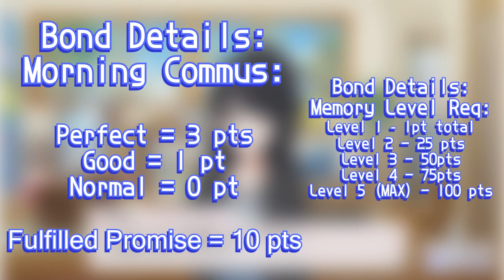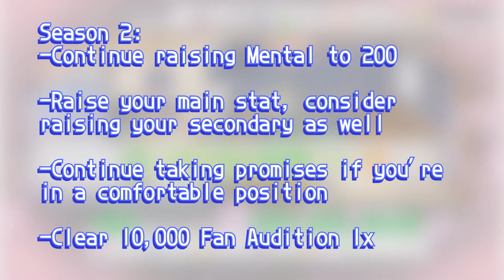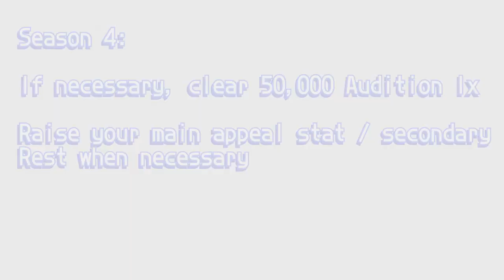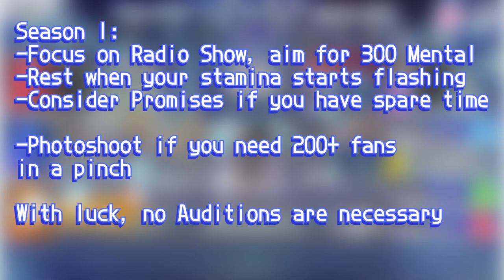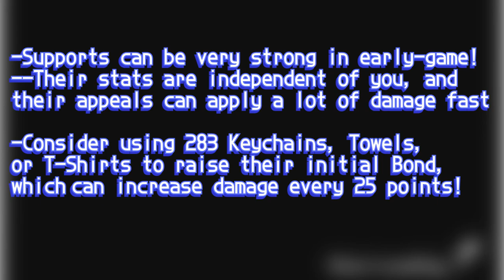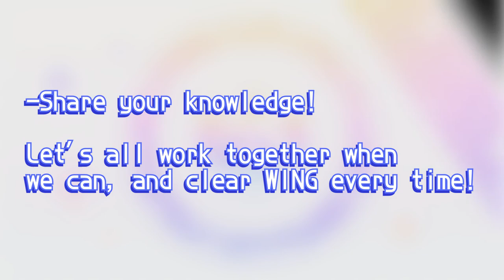Shiny Colors: W.I.N.G Guide!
Ever felt overwhelmed by Shiny Colors' main gamemode? Why not sit down and relax, while listening in on some basics as well as more helpful tips to make the mode a little bit easier?

Chapters:
0:00 Intro
0:51 Selecting Supports
2:47 Items / Getting Started / WING Menu-ing
8:47 Lessons, Jobs, Auditions!
10:56 Communication and Bonding
13:15 Good End Strategy
15:03 True End Strategy
16:32 Helpful Tips and Final Thoughts